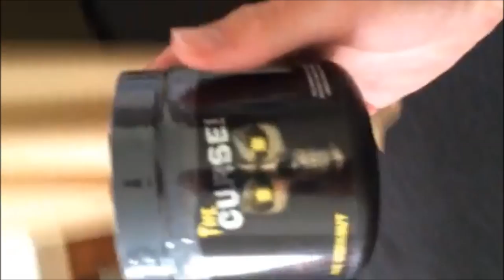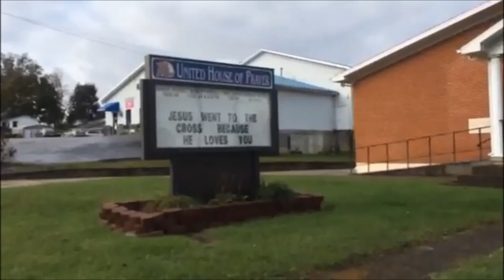Captain Slow U.S.A Kentucky Vlog ¦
Oli Cowl AKA Captain slow is out in America ( Kentucky ) on a golf scolarship, we thought it would be cool for him to do a vlog out there so you guys get to see what he gets up to on and off the golf course! Enjoy Peeps.